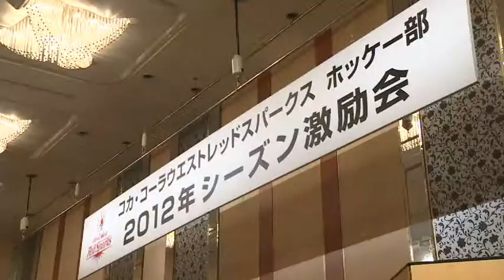コカ・コーラウエストレッドスパークス2012シーズン激励会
「ふれあいチャンネル」は広島市中区・西区・安佐北区・佐伯区・安芸区・廿日市市・海田町・大竹市をエリアとするケーブルテレビの会社です。

この動画は、広島県のケーブルテレビ「ふれあいチャンネル」の番組「地元ツウ。安佐北区アワー」で放送されたものです。2012年5月放送。